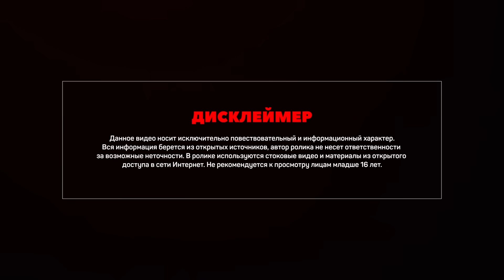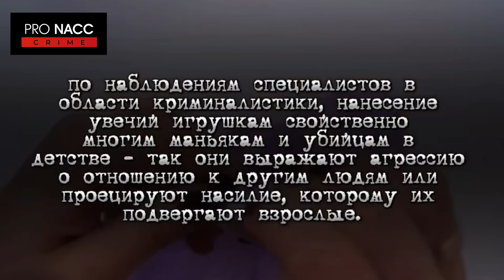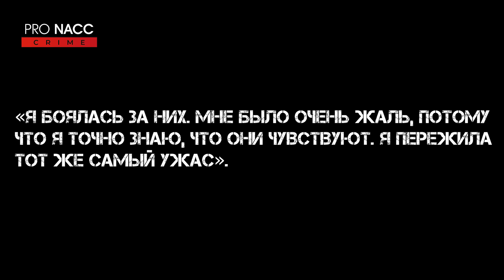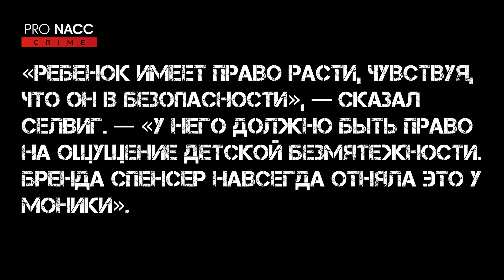⚡️Я ПРОСТО НЕ ЛЮБЛЮ ПОНЕДЕЛЬНИКИ|КАК СТАТЬ УБИЙЦЕЙ В 16 ЛЕТ | ДЕЛО БРЕНДЫ СПЕНСЕР